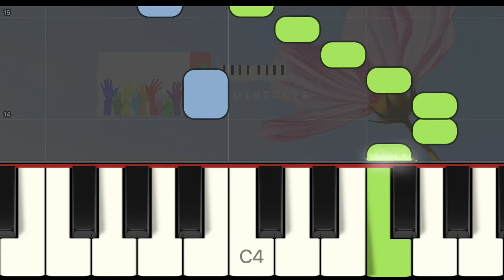Beethoven - Ode à la joie - Easy piano tuto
Piano tutoriel pour apprendre à jouer L'Ode à la joie de Beethoven. Extrait de La Symphonie nᵒ 9, op. 125. Elle a été composée de la fin de l'année 1822 à février 1824, et créée à Vienne le 7 mai 1824 en hommage au roi Frédéric-Guillaume III de Prusse. En regardant cette vidéo vous pourrez jouer L'Ode à la joie de Beethoven en entier. Soutenez-moi en vous abonnant, commentez, likez et partagez !